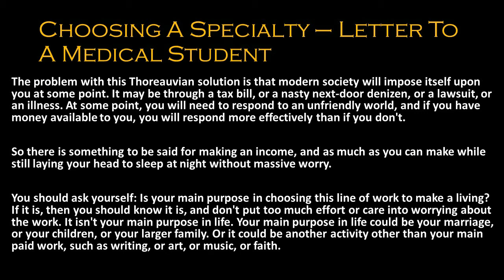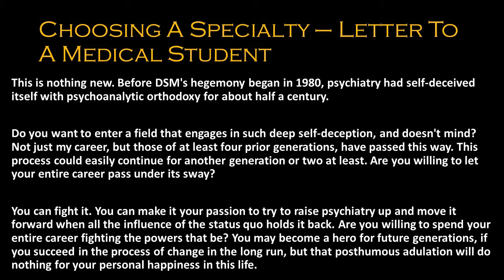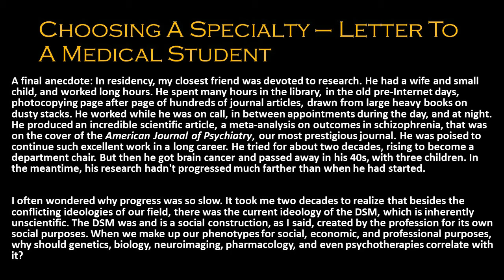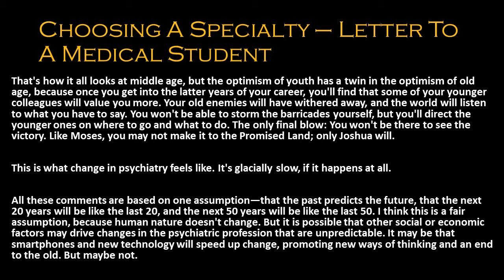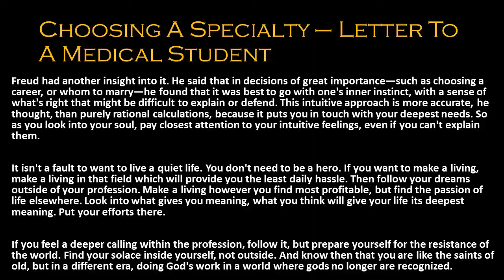REALTALK : MOTIVATION IN MEDICAL SCHOOL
Another chapter in the real talk series.